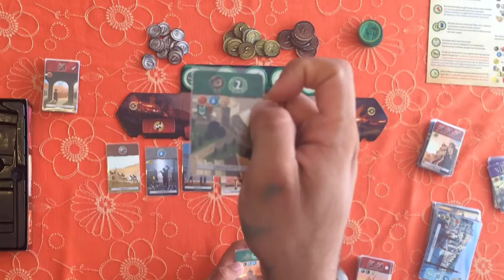T09 Tutorial: 7 Wonders Duel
Aquí una breve explicación de las reglas de este juegazo!